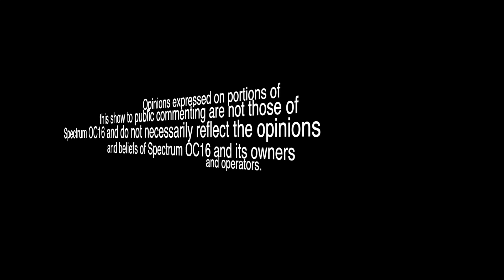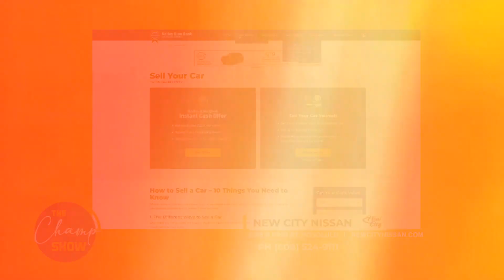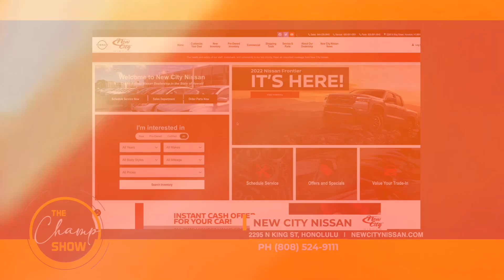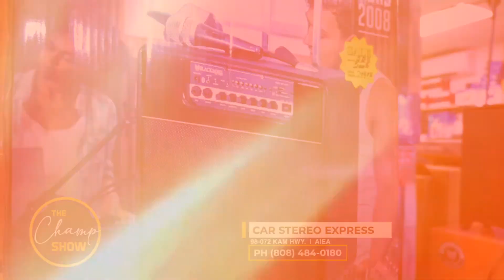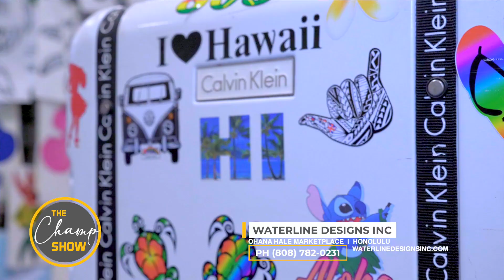The Champ Show 277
The Champ show Hosted by Champ. Checkout local eateries in Hawaii like Lobster King & Cajun King. Get a new wedding ring or jewelry from Pacific Diamond, Remodel your home with Ozzys Construction, acquire  Computer training at ACTT, Upgrade your auto sounds at Car Stereo Express, Polynesian wear from TANOA (Now located in Pearlridge) and get the right parts and accessories for your car at NAPA. Of course get your fresh fish fix at Tanioka's.  Like we always say: If it ain't the best! We don't give it to you!